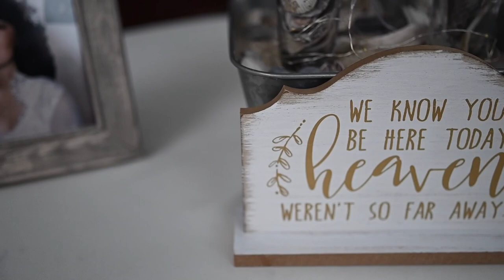Amanda and John Rojas's Wedding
Shot and edited by Rikkie Gonzalez